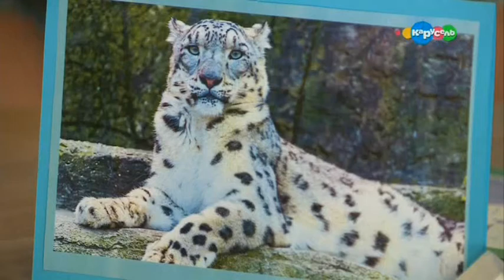Спокойной ночи, малыши! - Животные Красной книги